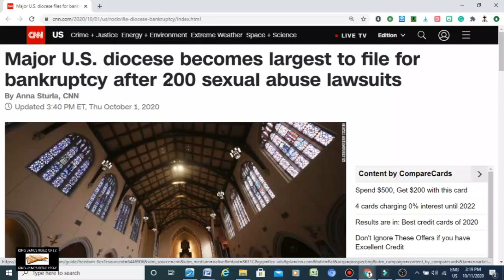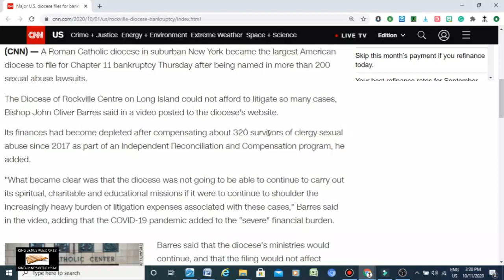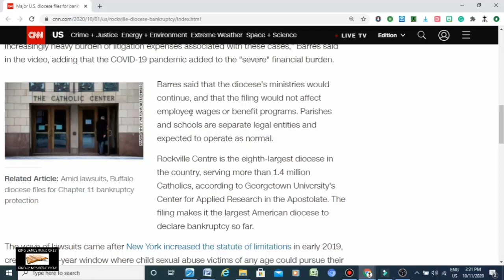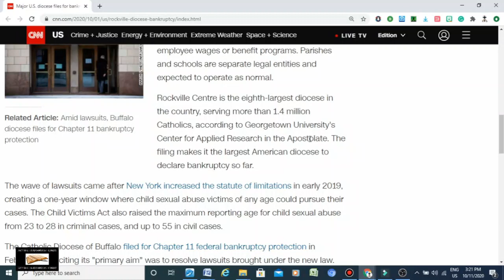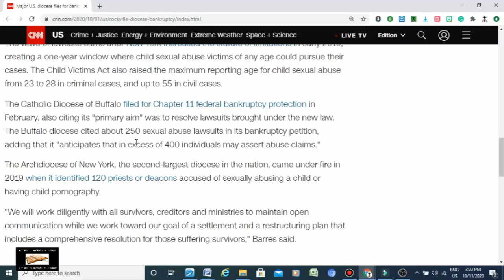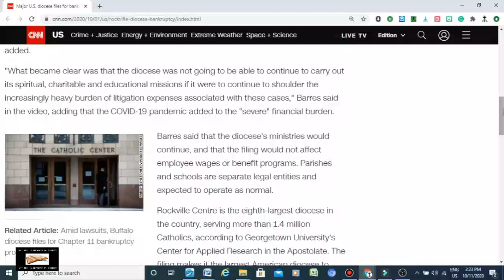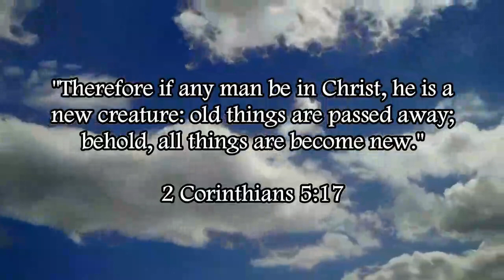Pagan Catholic Diocese Files For Bankruptcy After 200 Abuse Cases | Immorality Of Roman Catholicism